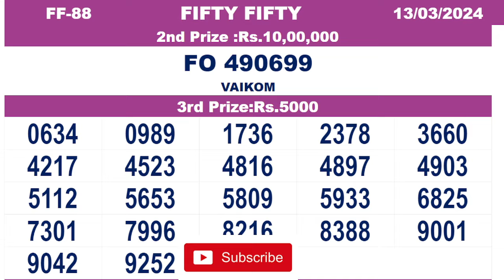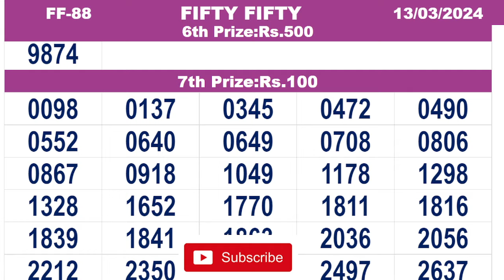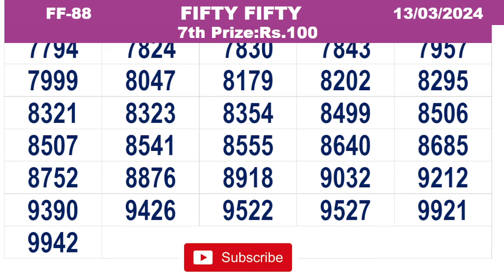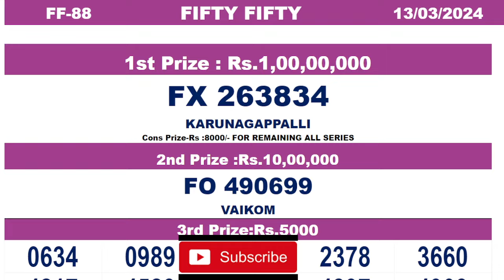KERALA LOTTERY RESULT|FULL RESULT|fiftyfifty bhagyakuri ff88|Kerala Lottery Result Today|todaylive